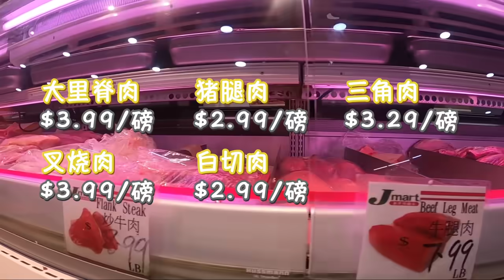【Lin’s Vlog】纽约法拉盛新世界超市购物 & Skyview Mall & 新世界美食广场Vlog